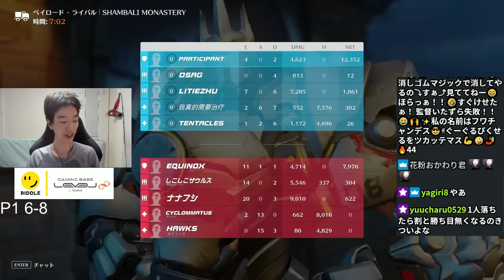【OW2】環境キルマニアなおひろ、相手のハルトを1ラウンドで4回落として泣かせてしまう【なおひろ21】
【OW2】ラインハルトマニア 命をかけたランク【コーチコメBAN】

ApexLegendsというゲームで日韓1位になったり、世界大会出場権を獲得していたりしてました。今は、いろんなゲームをのほほんとプレイしています。ごく一部のマニアからは「驚異の子」「練馬No.1Aimer」などと呼ばれています。

【使用させていただいてるコメントビュー】
ComeV v0.1.1

【コメントビュー製作者】
totoraj(ととらｊ)さん

OWフォーラム
(ここから皆さんの声を届けましょう)

【APEX】
視野角110
DPI　800
ゲーム内感度1.2
ADS感度倍率　1.0

【OW2】
視野角103
DPI　800
ゲーム内感度 　6

マウスパッド　　skypad 3.0 xl
マウス　　　　　G PRO X SUPERLIGHT(Esports Tiger ICE)
キーボード　　　Aura Sync RA03 TUF GAMING K7/LIN/US_1
ウェブカメラ　　C1000eR
椅子　　　　　　AndaseatゲーミングチェアPhantom3
モニター　　　　Acer ゲーミングモニター SigmaLine 24.5インチ KG251QIbmiipx
　　　　　　　　0.5ms(GTG) 240Hz
マイクアーム　　ロジクール G Blue Compass
マイク　　　　　SHURESM7B単方向ダイナミックマイク
マイクケーブル　マイクケーブル、UGREEN XLRケーブル、Canonケーブル、マイク
　　　　　　　　延長、6.6フィート（2 m）
　　　　　　　　オーディオインターフェース　ヤマハAG03DJミキサー
イヤホン　　　　ゼンハイザー IE 100 PRO BLACK 【国内正規品】 508940
ミックスアンプ　ロジクールG ASTRO Gaming ミックスアンプ プロ PS5 PS4 PC
 　　　　　　　　MixAmp Pro TR ゲーミングヘッドセット用 Dolby Audio サラウン
　　　　　　　　ド 光デジタル端子 USB MAPTR-002 国内正規品
シリコンスプレー　呉工業シリコーンスプレー（420）
机　　　　　　　　サンワダイレクト シンプルワークデスク 幅160cm×奥行60cm
グリップテープ　　 Hotline Games 2.0 Plus
アームカバー             アームカバー 冷感 夏用 uvカット99% 腕カバー 無地 吸汗速乾
                                     滑り止め 冷感アームカバー アームウォーマー 夏 ひんやり 接触
　　　　　　　　　冷感 伸縮性/通気性/フィット感 指穴付き メンズ レディース 男
　　　　　　　　　女兼用